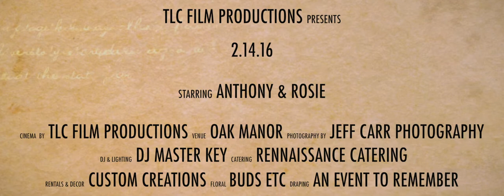Anthony & Rosie Vow Renewal